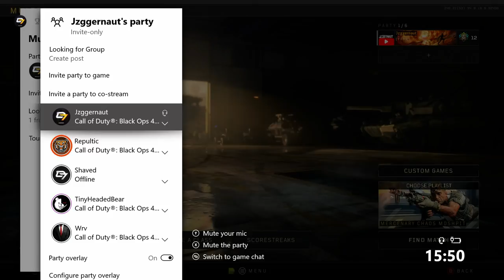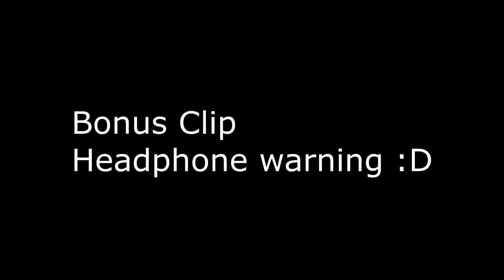CoD Players Funny Moments Compilation! (Funny And Rage Moments And Bloopers)Get On B!!